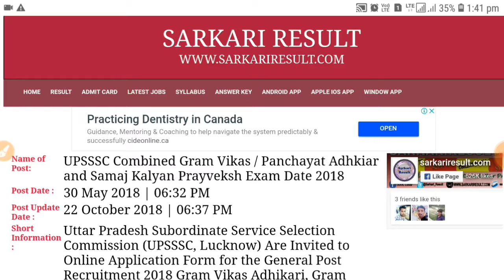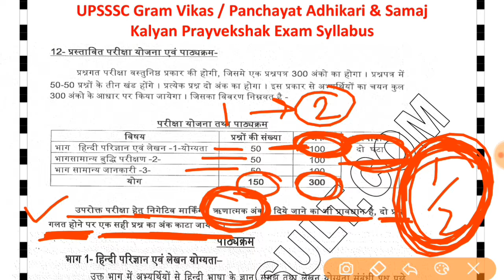Upsssc VDO exam-2018 Syllabus , अपना कंफ्यूजन दूर करें